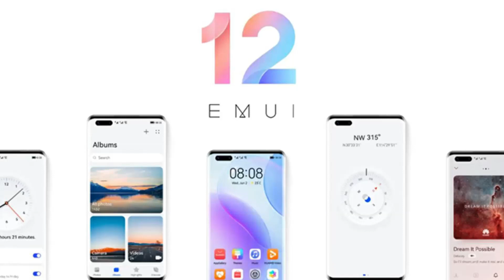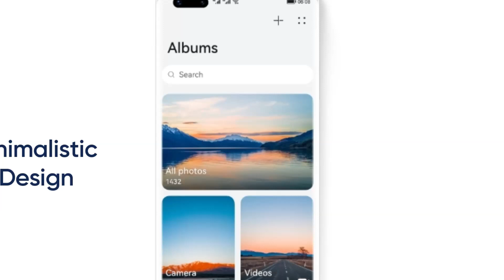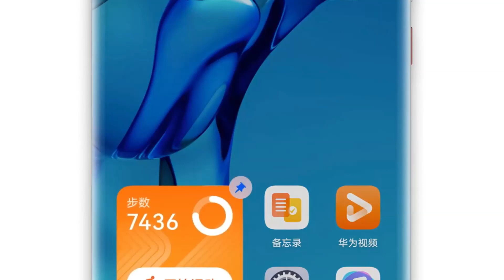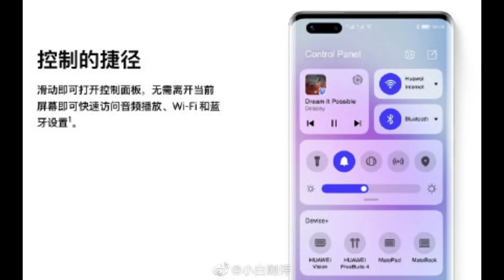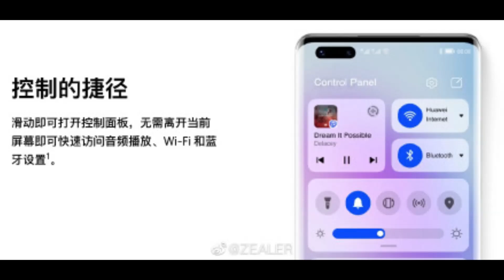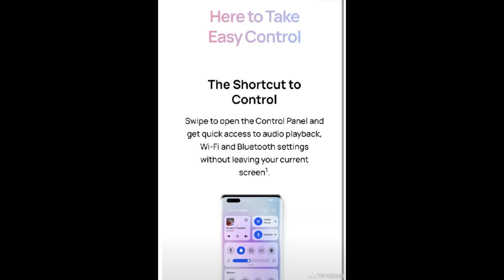Huawei anuncia EMUI 12 interfaz de usuario rediseñada y nuevas personalizaciones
Huawei ha presentado silenciosamente su próxima versión EMUI: EMUI 12. HarmonyOS es una gran parte de la compañía desde hace más de un año. El EMUI 12 de Huawei ahora es oficial y viene con una interfaz de usuario renovada y con nuevas funciones. Estas son las nuevas características y cambios que trae EMUI 12 :
Interfaz de usuario minimalista y realista; Utilizando la gravedad realista y el diseño de movimiento magnético